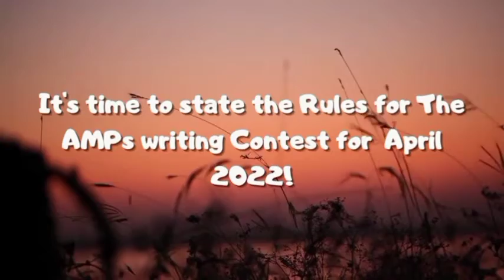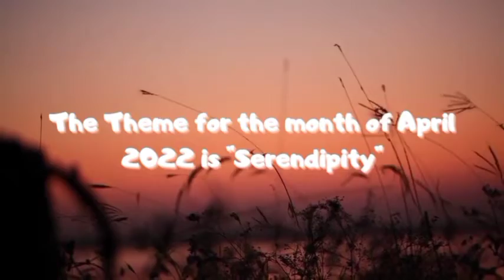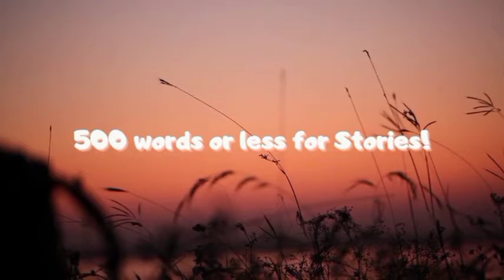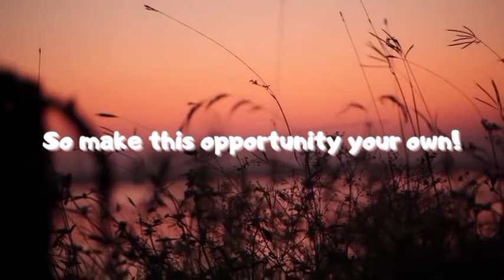Team AMP state the rules for the Writing Contest for the month of April 2022!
Team AMP state the rules of Writing Contest for the month of April 2022, of the monthly magazine to be curated by them.